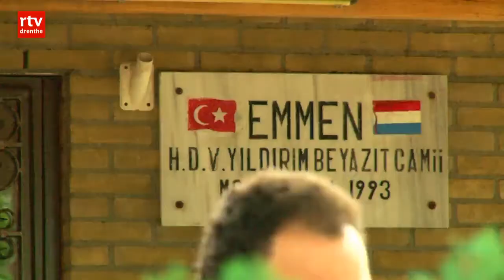Vrouw uit Emmen overleden bij bedevaart in Mekka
EMMEN - Een 62-jarige vrouw uit Emmen is gisteren overleden tijdens de moslimbedevaart in Mekka.

Dat maakt het ministerie van Buitenlandse Zaken bekend. Volgens een woordvoerder van de moskee staat haar dood los van de massapaniek waarbij gisteren ruim zevenhonderd doden vielen. De vrouw zou in het hotel onwel zijn geworden en overleed onderweg naar het ziekenhuis.

"Onze gedachten gaan uit naar de nabestaanden", zegt minister Bert Koenders. "We staan in nauw contact met haar directe familie."

Moskee in Emmen
Woordvoerder Abdurrahman Calik van de Yildrium Beyazik Moskee in Emmen bevestigt het nieuws. "Zij hoort bij onze gemeenschap en is aan een hartaanval overleden." De vrouw was samen met haar man in Mekka. Zij zijn volgens Calik de enigen uit Emmen die naar Mekka zijn afgereisd.

De moskee staat morgen stil bij het overlijden van de vrouw. In de moskee wordt dan een korte ceremonie gehouden.